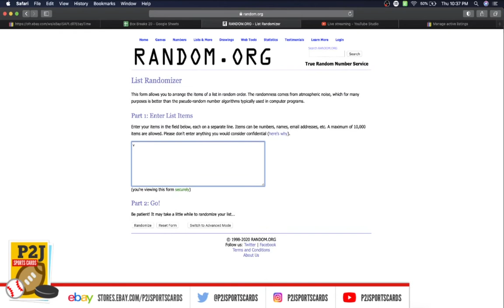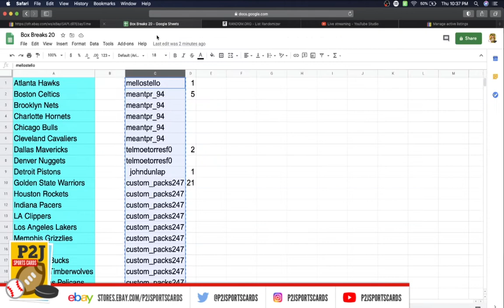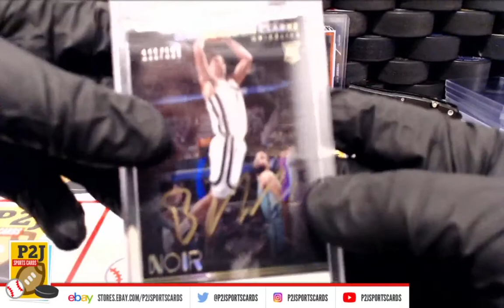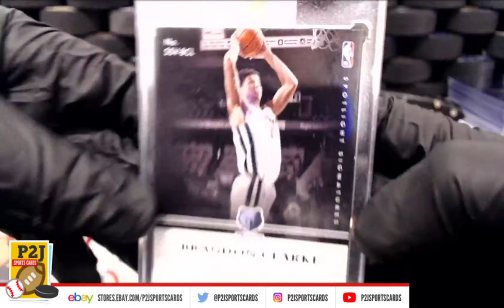Break #3693 2019/20 Hit Parade Basketball Platinum Limited Edition Card BoxBreak nba P2JSportsCards